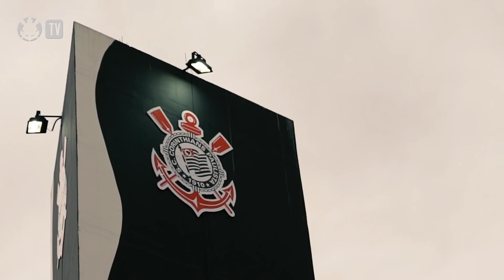GRINGOS de volta + treino OFENSIVO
O Corinthians treinou nesta quinta-feira, pela manhã, de olho no confronto com o Flamengo, domingo, na Neo Química Arena, pelo Brasileirão.

Veja como foi a atividade e as novidades do dia na Corinthians TV!